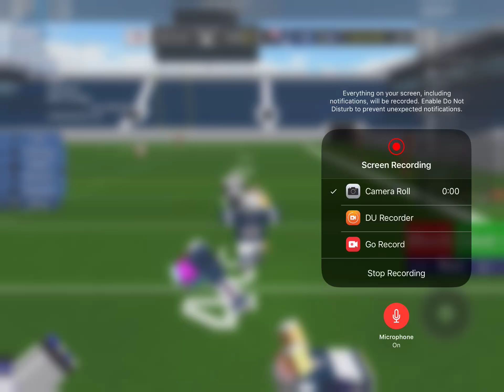Legendary Football Game Play #1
Play Legendary Football With Me On Roblox. Username: CrossDragoon